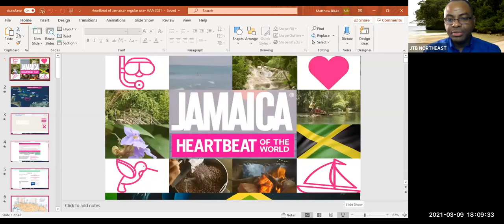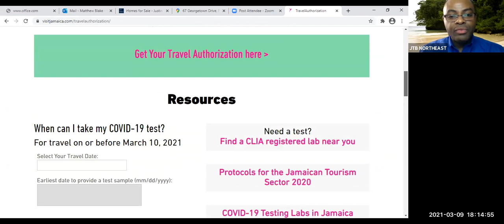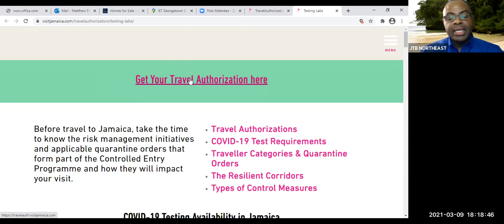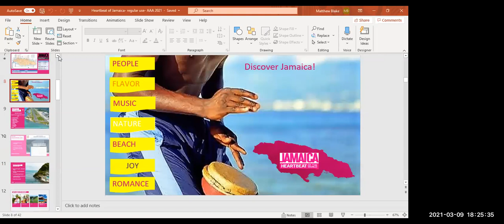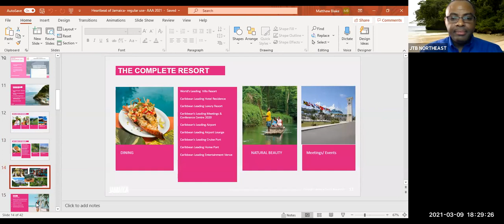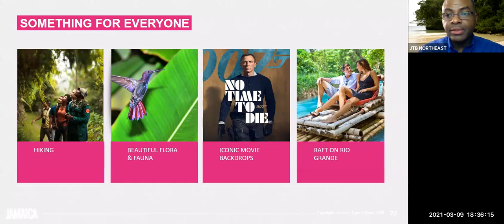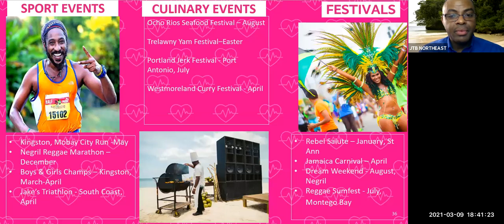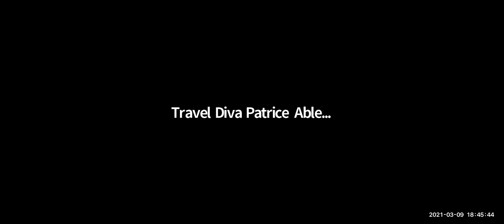JAMAICA SPECIALIST GIVES TRAVEL AGENT SECRETS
LEARN ABOUT JAMAICA with Matthew Blake, Business Development Manager of Jamaican Tourism Board

Learn about the Heartbeat of the world, Jamaica! Learn about the resort life and the local atmospheric pleasures. Travel agent ONLY secret info included in this webinar.